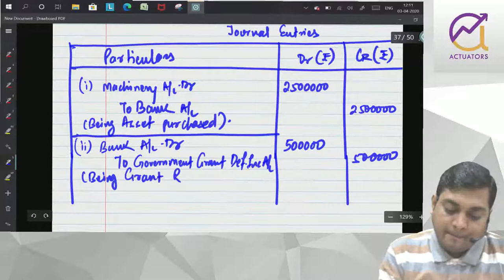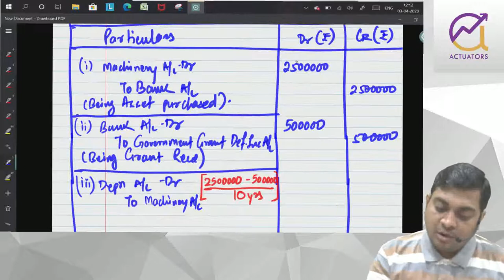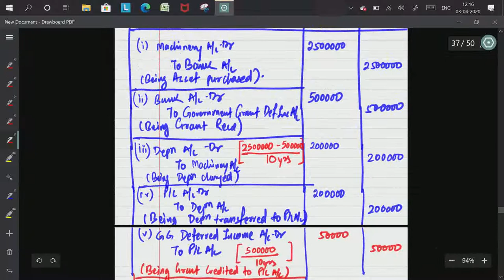Accounting Standard 12 | Part 2 | CA Ankit Patwari